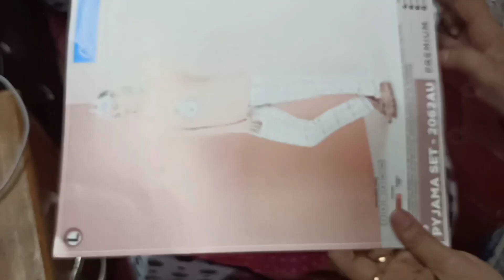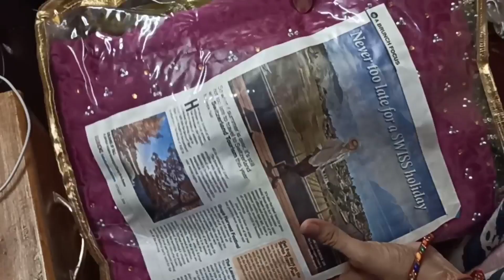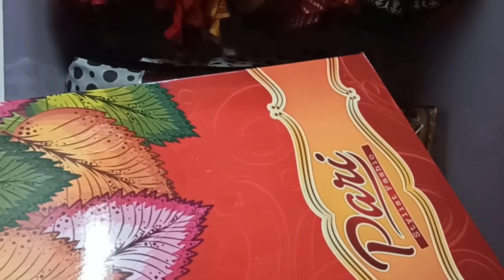Saree organization ll with usefull tips n hacks ll छोटे अलमारी में साड़ी और सभी कपड़ो को कैसे रक्खे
men wardrobe organisation

video include

 how to organise saree organization saree organizer DIY organiser jewellery organiser bangles saree matching blouse peticot wardrobe organisation small wardrobe organisation useful tips and hacks for wardrobe organisation just simplify

Take care
Wish you all a good health wealth and happiness 💖 🙏🧿👍